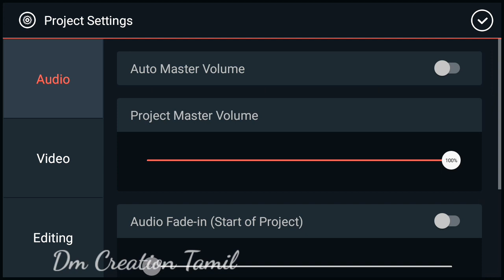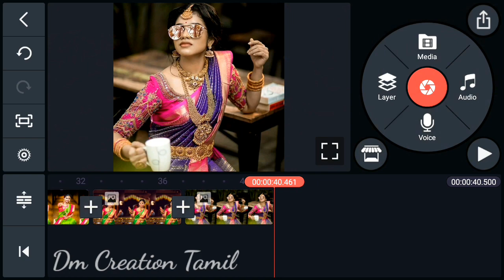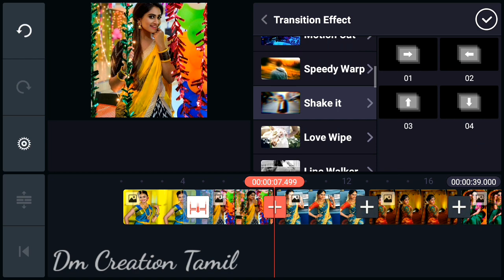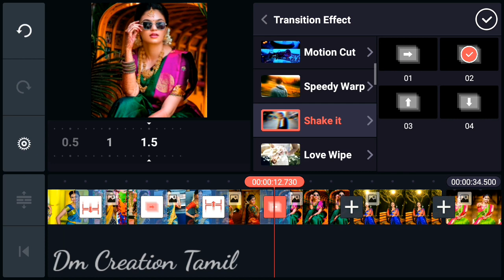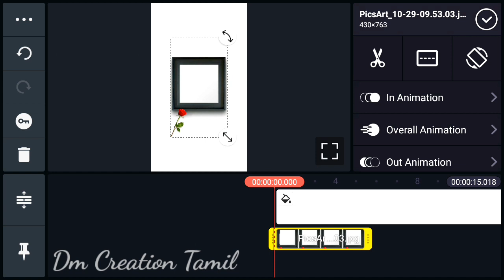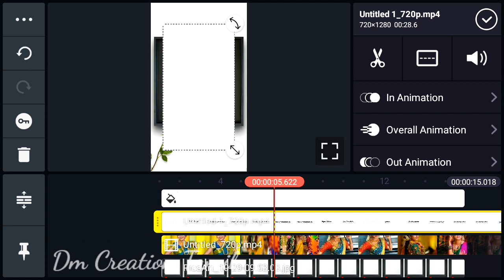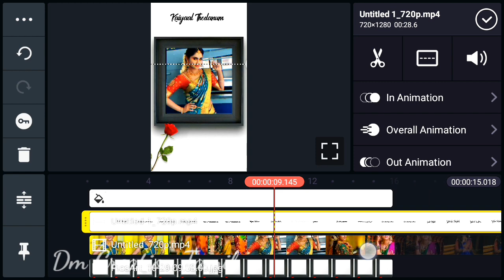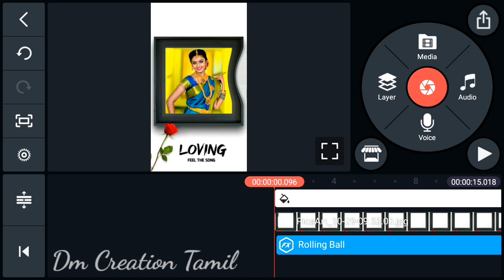How to make trending whatsapp status video in kinemaster | status editing 2020 | status Tamil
Used Apps -

Whirte screen lyrics video  Download link

Background png image Download link

🎵music Credits

 1.avee player green screen effect
2.avee player particles green screen
3.avee player template download green
Screen
4.avee player template download
5.avee player template green screen
6.avee player template
7.avee player screen effect
8.green screen spectrum effects
9.awesome avee player templates green
10.avee player template green screen effects
11.avee player green screen effects
download
12.avee player green screen video
13.avee player green screen template
14.avee player heart template green screen
15.
16.avee green screen effects
17.avee player green effect
18.avee player green screen effect status
19.green background video avee player
avee player
20.free avee player visualizer green screen
template
21.avee player visualizer green screen
22.new avee player template 2019 green
Screen
23.audio visualizer green screen
24.avee player green screen
25.avee player green screen full video
26. avee player visualizer template download
28. avee player template download
29. template for avee player
30. avee player visualizer file download
31. avee player spectrum template download
32. avee player spectrum download
33. avee player template
34. avee player template download link
35. avee player premium apk
36. avee player tutorial
37. avee player pro apk download
38. avee player template nightcore
39. avee player ViSualizer download,
41. avee player visualizer file download,
42. avee player spectrum download,
43. avee player visualizer template download,
44. avee player spectrum template
45. avee player visualizer download,
46. avee player template apk,
47. avee layer visualizer file download,
48. avee player editing,
49. avee player me video kaise banaye,
50. avee player template download link new,
51. avee player status,
52. avee player new template download, 28) avee player video editing,
53. ViSuallzer avee player download,
54. VISuallzer green screen,
55. visualizer green screen dj
56. visualizer download link
57. How to create trending WhatsApp Status Video

               Thanks